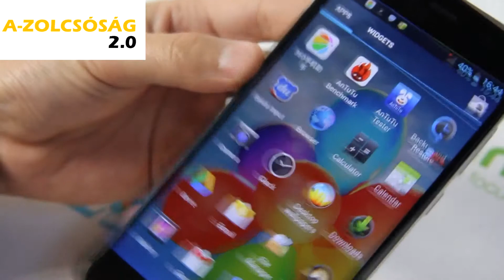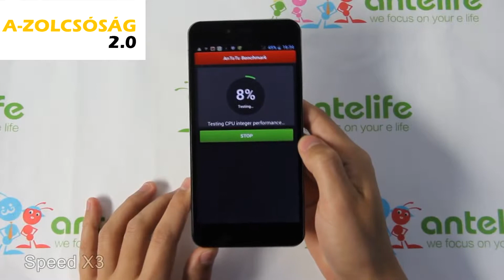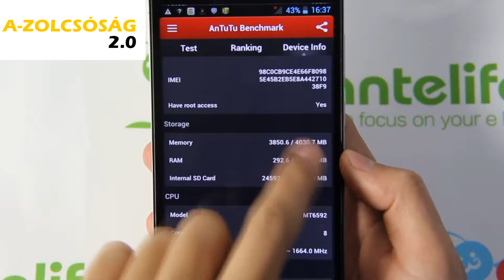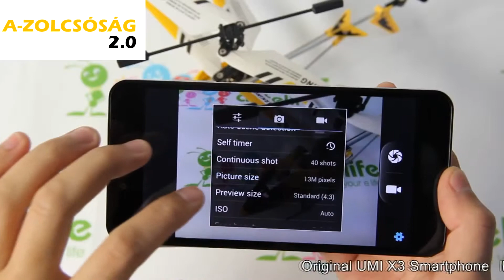A-Zolcsosag UMI X3 okostelefón bemutató